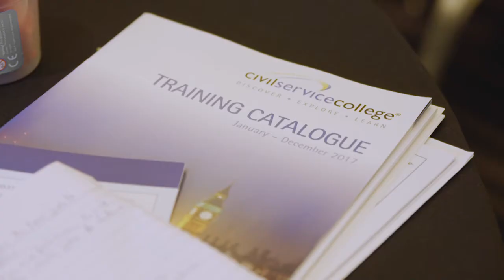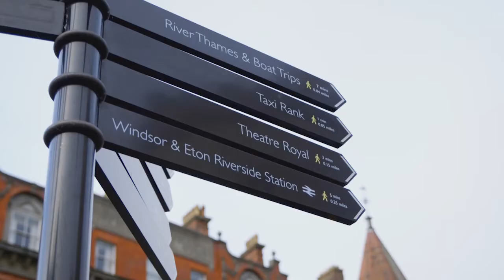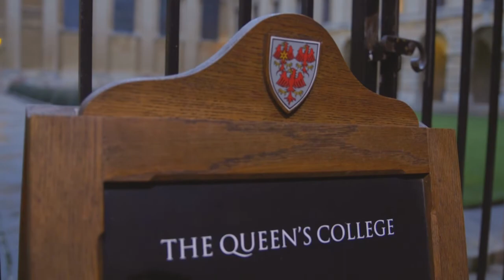Government of India Overseas Training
45th Level E Undersecretaries of the Government of India visited London for a one-week overseas training programme. Some of the field visits were to the Department for Work & Pension, Department for Culture, Media & Sport and even a cultural visit to Windsor Castle and more...